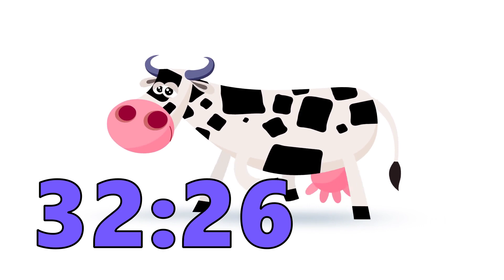40 Minute Countdown Timer - Cow in a Hurry! 🐄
The Cow in a Hurry countdown timer tool is ideal for school teachers in the classroom, by parents to keep kids on task! This cow is in a hurry to find greener pastures as the timer silently counts down to 0. Lots of Moos! 🐮